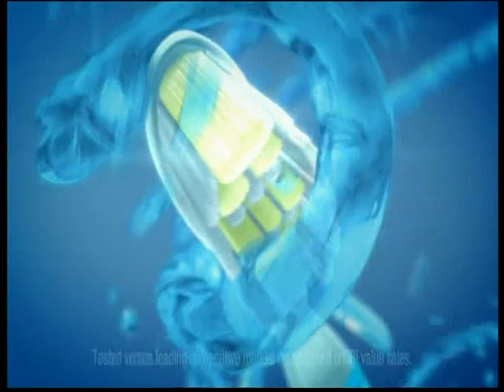VTS 649 2009